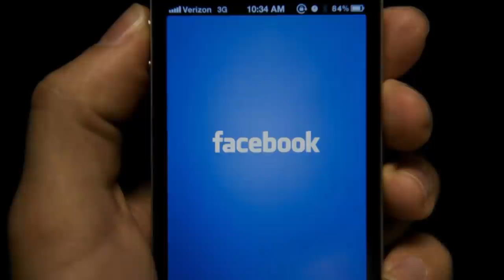Սոսկալի մանրամասներ նորածնի Առք ու Վաճառքի վերաբերյալ ՝ ՍԿԱՆԴԱԼԱՅԻՆ ԲԱՑԱՀԱՅՏՈՒՄ..ԱԱԾ-ն ՍԿՍԵՑ ՋԱՐԴԸ